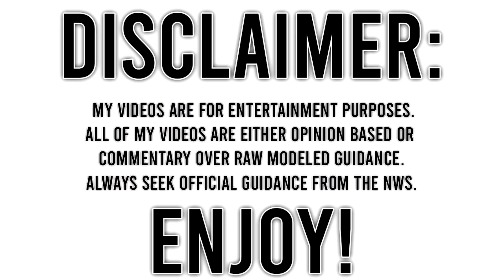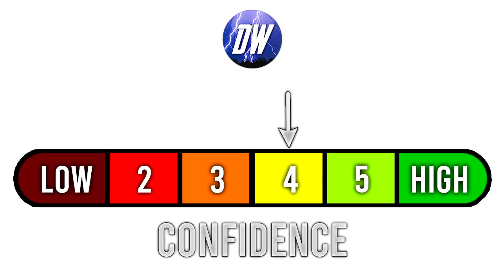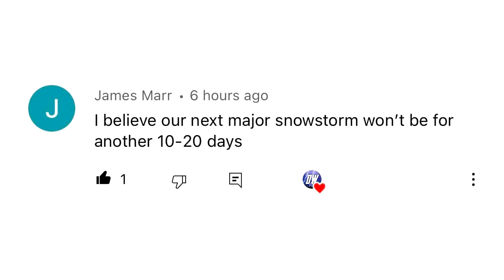Upcoming MAD Pattern... EXTREME Storm, Major Snowstorm, Severe Weather